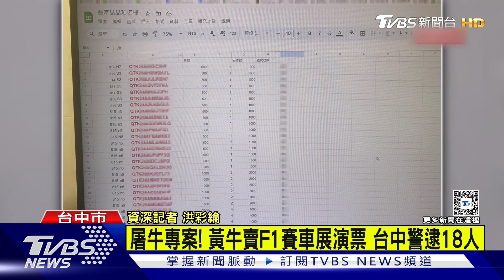黃牛賣F1賽車展演票 屠牛! 台中警逮18人｜TVBS新聞